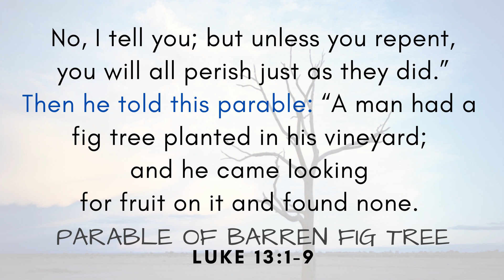Having SLOTH? | Parable of the Barren Fig Tree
Dear Friends,

I hope this video helps you and encourages you to get out of your comfort zone.

Luke 13:1- 9 The Parable of The Barren Fig Tree.

We learn a lot from this parable. Here, I have just shared the main message of this parable (not explained in detail).

When you come into the land and plant all kinds of trees for food, then you shall regard their fruit as forbidden; three years it shall be forbidden to you, it must not be eaten.

So, 3 years the fruit is considered forbidden as per Lev 19:23 and the next 3 years the vine-dresser is looking for fruit. So, in all 6 years the tree is Barren.

Praying for you all..God Bless You..Take care

-Darshana